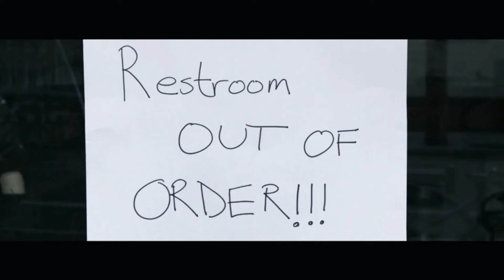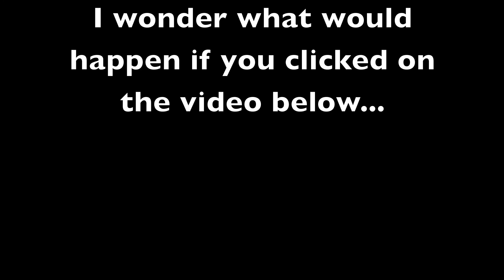UBER POOPER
Clip from the sketch show NO OUTLET

Written by Nick Vatterott

Directed by Chris Piazza

Produced by Shawn Rubin and Michael Cargill

Starring

Nate Fernald

Amber Nelson

Nick Turner

and

Nick Vatterott